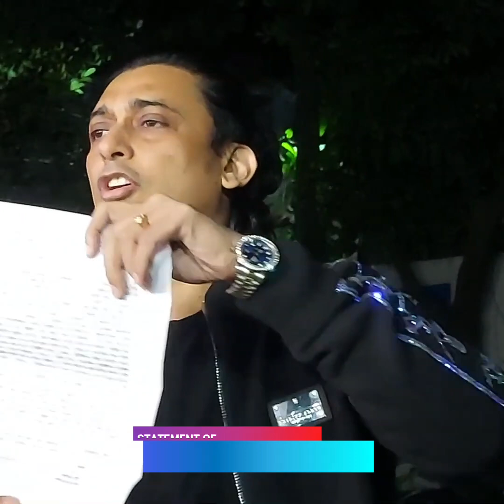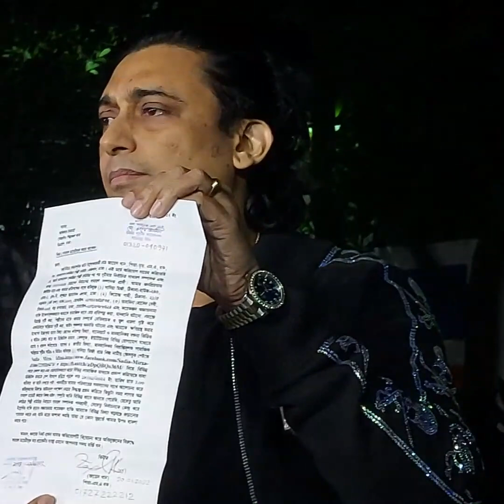জায়েদ মুনমুন মামলা করবেন নিপুনের বিরুদ্ধে ! মামলার কারণ জানালেন। Zayed Khan I Munmun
Relevant Search;